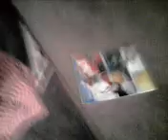want to SOUL